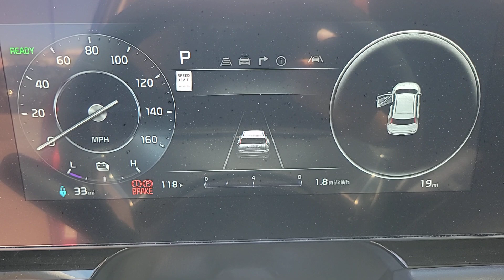2023 KIA NIRO EV Henderson, Las Vegas, Bullhead City, Centennial, St George, NV N067693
Runway Red New 2023 KIA NIRO EV WIND available in Henderson, Nevada at Towbin Kia. Servicing the Las Vegas, Bullhead City, Centennial, St George, NV area.

Towbin Kia
260 N Gibson Rd

2023 Kia Niro EV Wind (Niro Electric)brbrOnline Pricing does not reflect additional Market Adjustment and Dealer Added Equipment. Connect with our online representatives for up to date pricing. Taking you Further 239 mile EPA estimated Range. The Niro EV offers the comfort and capability of a crossover with an all new electric experience. The Niro EV is a pleasure to drive.brbrbrShop Local. Buy Online. Be Safe. Drive Happy. Towbin Kia is the number one Kia dealership in Las Vegas for a reason. We have the highest rated and reviewed customer service and the most convenient ways to shop for your New Kia or Used vehicle. Whether you're shopping online or in-store or need a friendly mechanic from our highly rated Service department - our mission is to make the process easy and enjoyable. We create happy customers for life! With Towbin Kia, you get the best online experience without sacrificing the local friendly service from experts right here in your community. As your local Kia Dealership in Las Vegas, we bring you the best online and in-person experience possible. Towbin Kia is offering exclusive Benefits to order or reserve a brand-new Kia. Rest assured, Towbin Kia adds these protections specifically for you, so you can have the peace of mind knowing you are protected throughout the entire buying process. 5 Reasons to Reserve Yours Now! Guaranteed Lowest Price Guaranteed 100% Incentive Protection Guaranteed 100% Satisfaction Guaranteed 100% Financing Guaranteed Delivery Dates Certain terms and conditions apply, see Towbin Kias website under Pre Order Advantage to learn more about our program for you.brbr126/101 City/Highway MPGbrRunway Red 4D Sport Utility 201HP Electric Motor FWD 1-Speed Automatic Price includes: $3750 - Kia Customer Cash. Exp. 09/05/2023